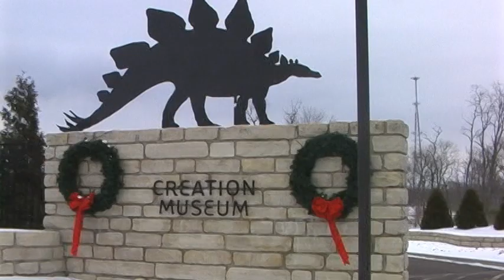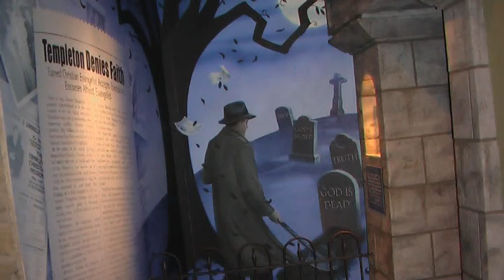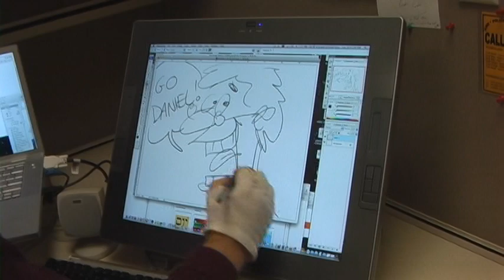C2C4C Day #177: I visited the Creation Museum (Kentucky)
State #14

Song: In the Beginning (original)
Artist: The Hollander Family & Toon Family of Evansville, Indiana